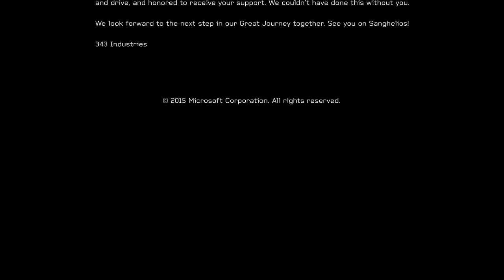Halo 5: Guardians - Legendary Ending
What plans does the newest threat in Halo have?